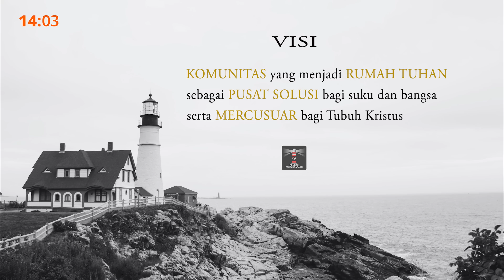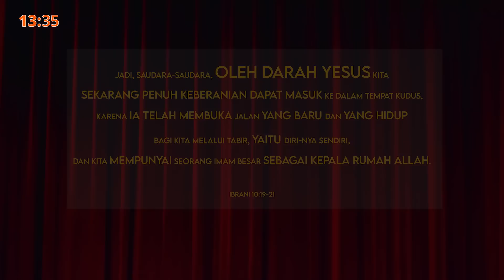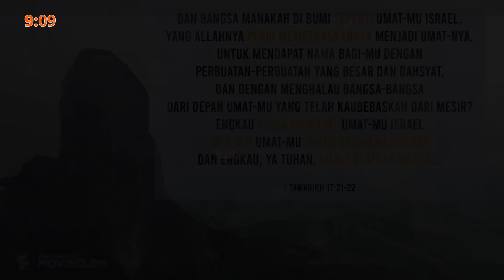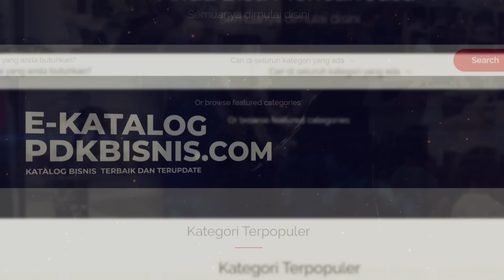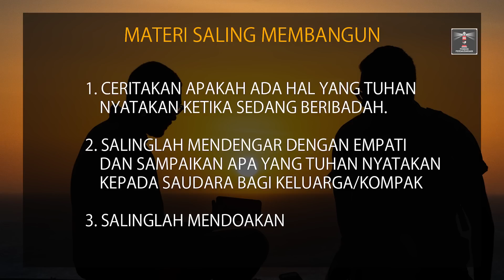IBADAH MINGGU - 12 JULI 2020 (ONLINE)